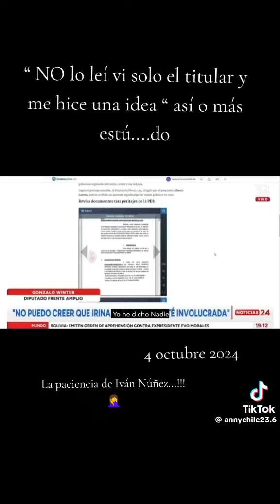Diputado Gonzalo Winter:El triste caso de como un chiflado llega al congreso nacional de Chile!!!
Diputado Gonzalo Winter:El triste caso de como un chiflado llega al congreso nacional de Chile!!!Ver video con atención. Si buscas en Youtube "Gonzalo Winter defiende el gas a precio justo"(Iniciativa fracasada del presidencial comunista Daniel Jadue hoy en la cárcel)vas a descubrir que según este personaje para emprender en Chile necesitas según Winter mínimo 500 millones de pesos chilenos para poner un restaurant. Un loco de remate y triste caso de un CHIFLADO totalmente alejado de la realidad nacional e internacional de Chile y el mundo entero. Estudios, trabajo y perfeccionamiento continuos.